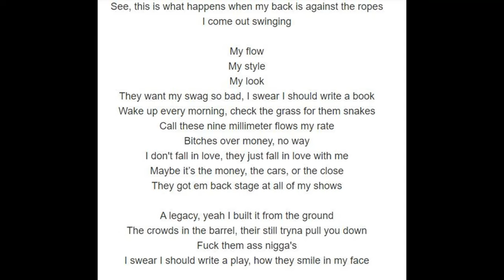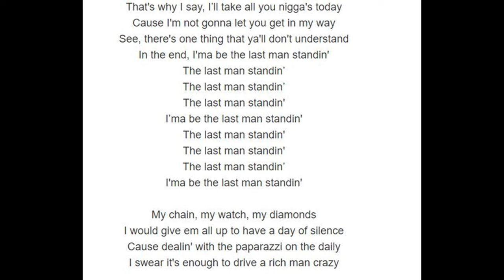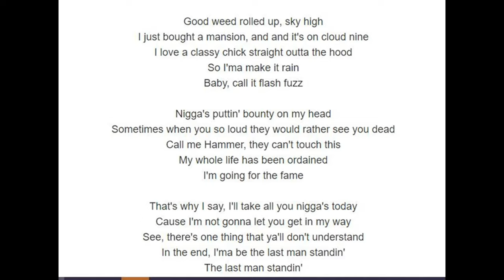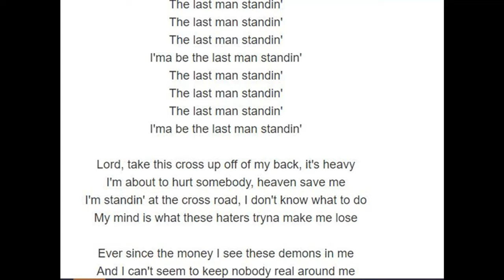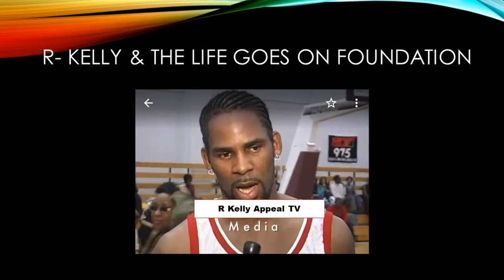R Kelly Shares In This Rare Interview On Creating Non-Profit; Supporting Community, and Going Away.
In this video, R Kelly exercises what he was doing between the years 2016-and 2020. This is what the media won't show you.
1) You must be a subscriber to the channel of the R- Kelly Appeal TV by May 1, 2022
2) Watch 3 Videos on the channel—Archived or premiere
3) Comment on each video regarding a relevant statement to the video
4) Share the commented video to an Instagram, Facebook, or YouTube community.
5)  May 29, 2022, at 6 Pm Right here on R Kelly Appeal Tv, we will announce the 3 winners live and they Must respond to the live chat to accept the cash app load on that evening.